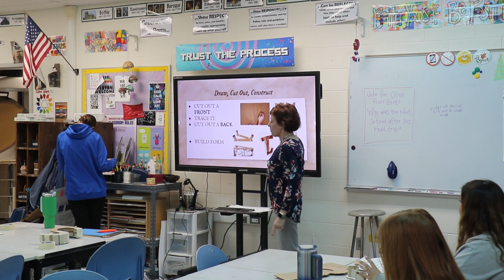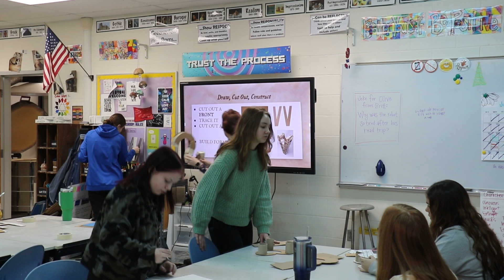Their View: Molly Beam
Welcome to Episode 4 of Their View, a new series celebrating the students, alumni, staff, and families of Greeneview. New episodes drop most Tuesdays and Thursdays.

This episode was produced and edited by Senior Kennedy Gill, a first-year student in Digital Communications.